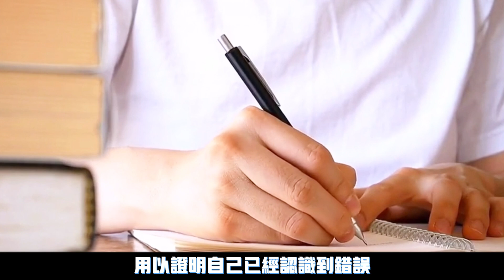【監獄】13歲少年家暴母親，被送進監獄改造後，殺人犯一句“咱倆打”瞬間嚇哭！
講述了將一群不受管教的美國少年送去監獄參加一日課程，讓其了解真是、實的牢獄生活。也給其他自以為是的「古惑仔「少年們一個警醒。